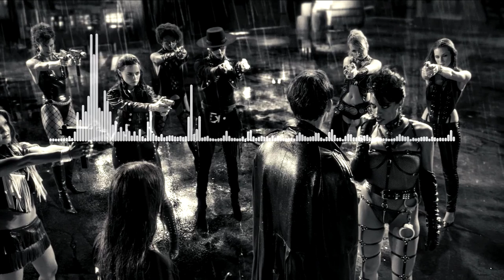SIN CITY Version - Epidemix Electro House 2016 -2015 Party Mix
║(O)║♫ ♪ ♫ ♪
 - - - - - - - - - - -● SIN CITY Version - Epidemix Electro House  ● - - - - - - - - - - -
●: You Give Me Life Remix 01:54 min
●: Collide 03:02 min
●: The De Geer Drop 01:53 min
●: Drunk Animals Version 01:53 min
●: MiamiMayhem Version 02:08 min
●: Drunk Animalsversion 02:02 min
●: Detonate 03:23 min
●: Got some more mix